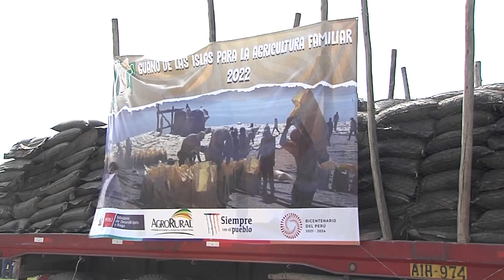Lima | Entrega de 180 toneladas de guano de las islas para agricultores de Huaral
El presidente Pedro Castillo, junto con los titulares del Midagri, Mincetur y Agro Rural, participó en la entrega de 180 toneladas de guano de las islas, a favor de los agricultores del valle de Chancay-Huaral.